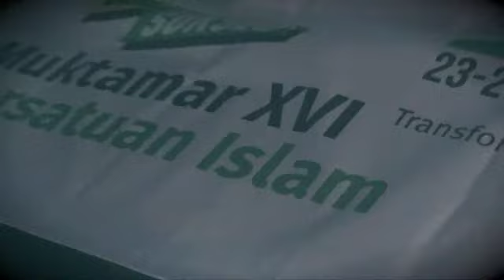GLP Persis Jabar tv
GRAND LAUNCHING MUKTAMAR
PERSATUAN ISLAM
Stadion jalak harupat, 27 Agustus 2022